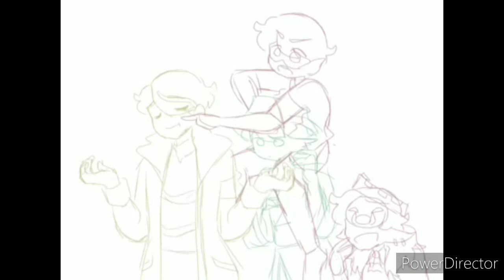Family Dynamic [SBI Speedpaint]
Apps used:
PowerDirector
FlipaClip
Ibis Paint
Thumbnail Maker

∂ιѕϲοя∂
▷frchr#7919
τωιτϲн
▷chara_french